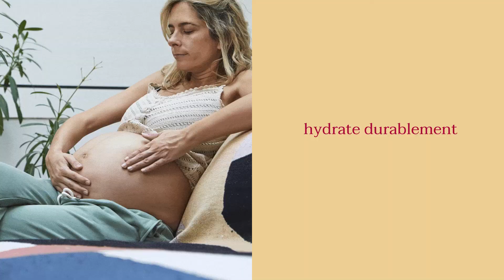MUSTELA Huile Vergetures certifiée BIO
L'Huile vergetures certifiée Bio est formulée avec 100% d'ingrédients d'origine naturelle. Son actif phare breveté est extrait de l'huile de maracuja (fruit de la passion).
Cette huile s'utilise en prévention tout au long de la grossesse pour éviter l'apparition de vergetures. Elle hydrate et améliore l'élasticité de la peau.